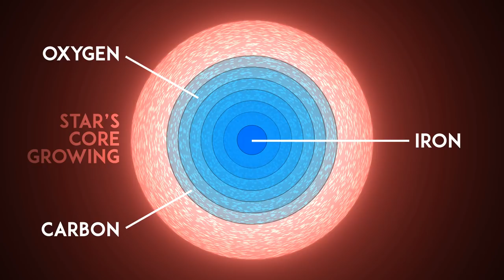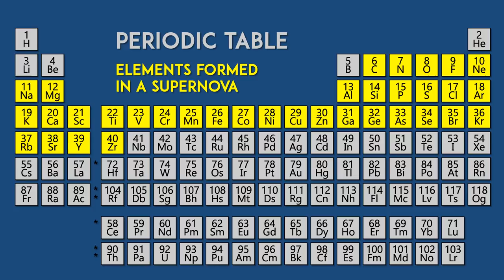Think Tank: When Stars Go Boom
Why do some stars end their lives in a supernova explosion? And how does that lead to forming planets and life like us? A science expert (Jerrika Hinton) explains by hooking her hapless assistant (Wil Wheaton) up to a Thought Visualizer, a machine that allows anyone to see his thoughts. With Ed Wasser.

This material is based upon work supported by NASA under cooperative agreement award number NNX16AC65A.  Any opinions, findings, and conclusions or recommendations expressed in this material are those of the author(s) and do not necessarily reflect the views of the National Aeronautics and Space Administration.

NASA’s Universe of Learning provides resources and experiences that enable youth, families, and lifelong learners to explore fundamental questions in science, experience how science is done, and discover the universe for themselves.

The program is developed through a unique partnership between the Space Telescope Science Institute, Caltech/IPAC, the Jet Propulsion Laboratory, the Smithsonian Astrophysical Observatory, and Sonoma State University.